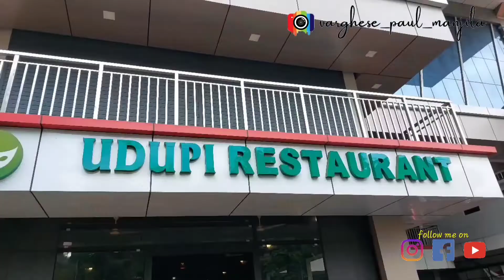മുതുമല ടൈഗർ റിസർവ് വഴി മൈസൂർ mysore roadtrip mudhumalai #2022